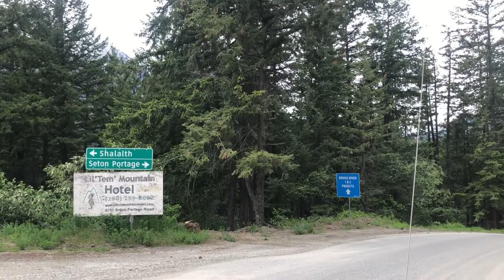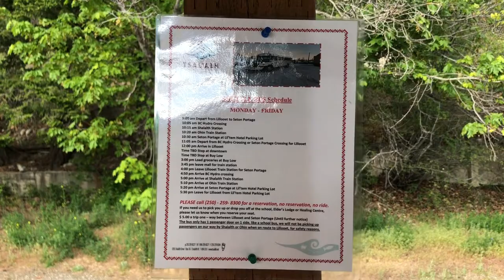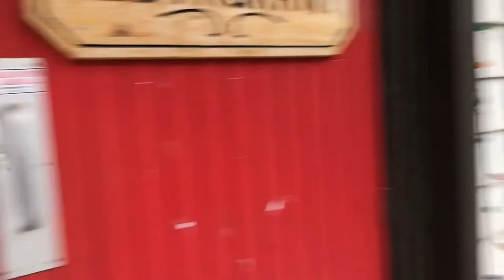Lillooet to Salalth Travel Vlog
It’s tough route from Lillooet to Salalth. Limited cell phone network makes it difficult if any event of any emergency during travel. Various public transport systems available such as shuttle bus and boat service.

Bears are common in this region. Mindful on how you treat wildlife. Only one hotel ( Lil’tem Mountain Hotel) and one restaurant available here.